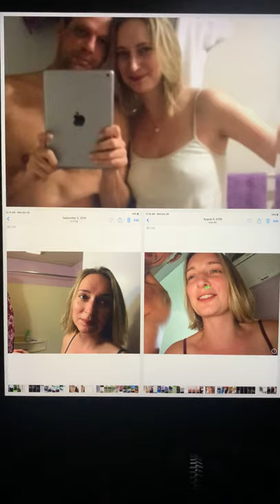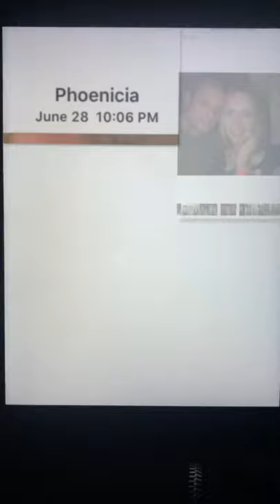The redness of the neck Alcohol flushing and anxiety, pictures taken late Nov 2018 through Nov 19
So I never have or put my hands on K,  the Video slide show, taken from pictures on my iPad over the course of roughly a year.   The video became a slide show and was recorded on my iPhone and then posted here on YouTube

Google, alcohol flushing and see for yourself

Google, anxiety redness chest

Bright red flushing of the face, neck, or upper chest is one of the most common symptoms of carcinoid syndrome. Flushing occurs when excess serotonin or other chemicals in the blood cause blood vessels to dilate. The flushing can feel warm or be uncomfortable.